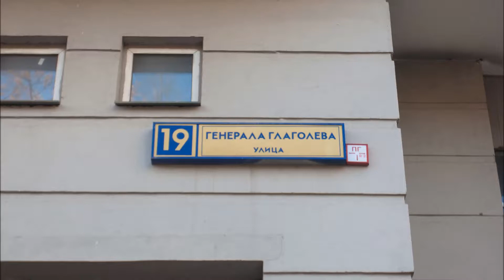Купить квартиру на улице Генерала Глаголева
Комфортабельный ЖК переменной этажности, монолит-кирпич. Построен в 2011 г. В квартире сделан качественный ремонт с авторской росписью стены. Полы в прихожей, кухне и санузле – керамогранит, в спальне - ламинат. Высокие потолки 2.9 м,  на окнах установлены тройные стеклопакеты. На кухне встроенная мебель с бытовой  техникой и обеденная зона, расположенная у окна  с большим эркером . В комнате  остается встроенный шкаф. На лестничной клетке имеется личная кладовка около 3 кв м. Вход на этаж с кодовым замком. В доме имеется подземный паркинг и свободная парковка во дворе. Красивая благоустроенная территория с детскими и спортивными площадками. В собственности более 5 лет, полная цена в договоре.